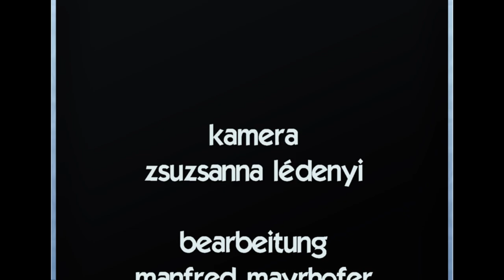SOLO NORBERT SAX ÁRPÁD WIESZT GALA 2023 10 01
50 JAHRE GEM. CHOR SANKTIWAN
mit Gastkünstlern.
NORBERT SAX und ÁRPÁD WIESZT mit dem Akkordeon.